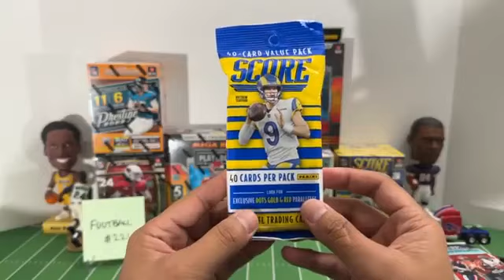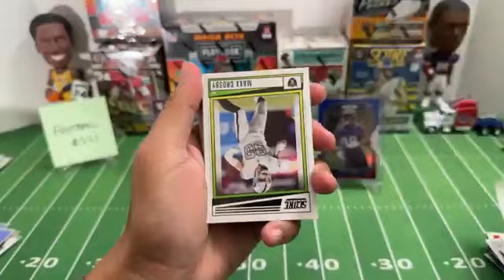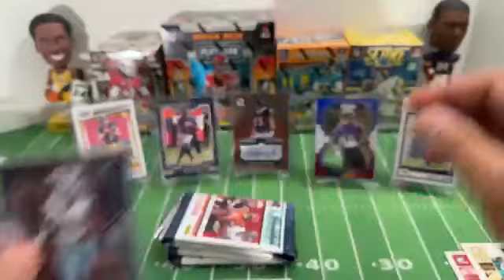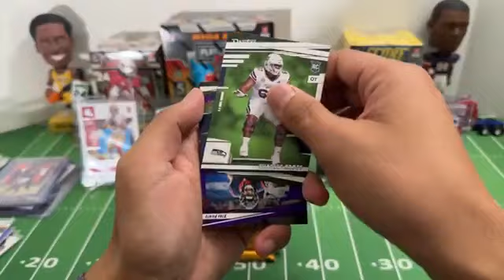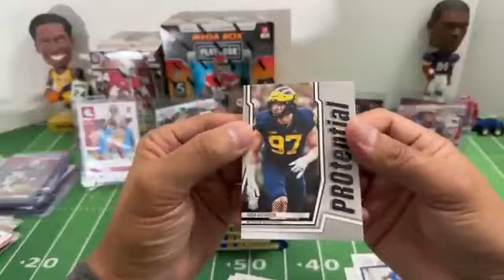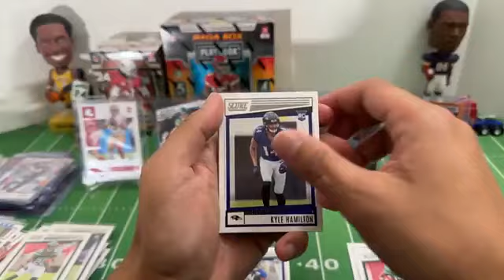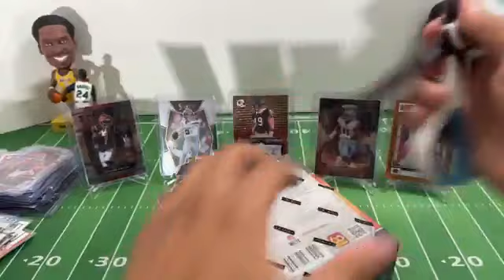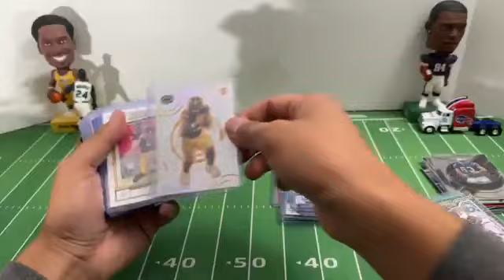Football Break #221. 11/10/22. 2021, 2022 MIXER Playbook Select Chronicles Prizm Score Prestige